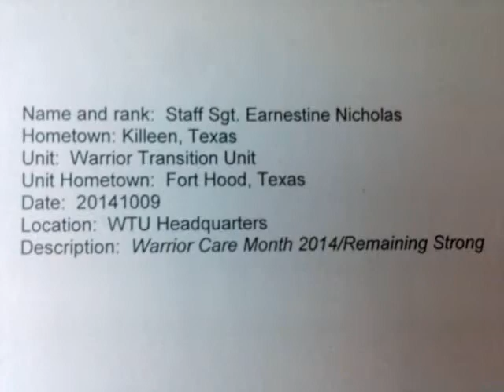WCM 2014: Staff Sgt. Earnestine Nicholas talks about Cadre responsibilities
SSG Earnestine Nicholas discusses the responsibilities of the Cadre.

Find more information about Soldier recovery, rehabilitation, reintegration and remaining strong at the official U.S. Army Warrior Care Month 2014 page: